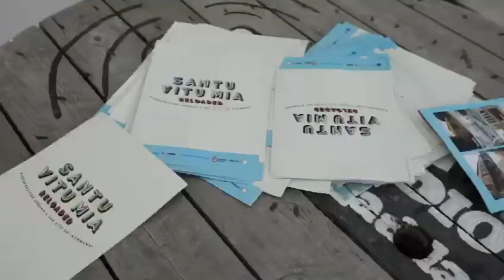XYZ ☆ Santu Vitu Mia Reloaded - Video Finale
Se poche parole possono descriverne l'atmosfera, tanti volti raccontano quanta energia e passione animano il laboratorio di ricerca e co-progettazione ideato e organizzato da La Scuola Open Source.

Le immagini del video si riferiscono all'edizione tenutasi a San Vito dei Normanni (BR) dal 26 agosto al 1 settembre: “Santu Vitu Mia Reloaded”.

Il video è stato realizzato da Immagina Photography and Culture